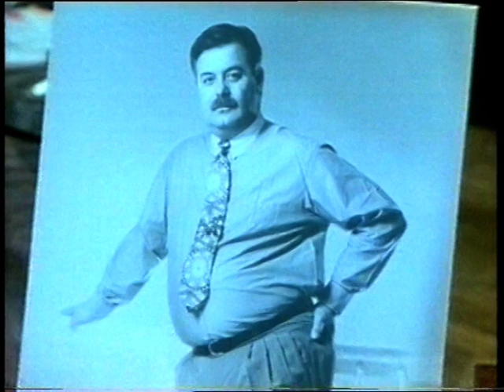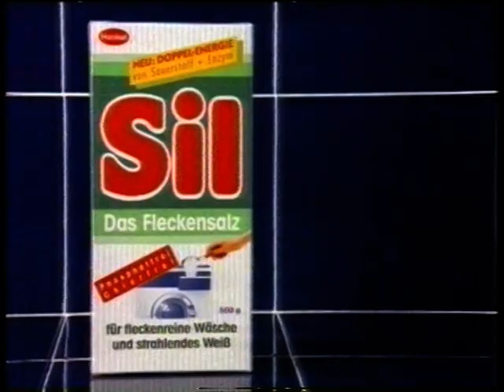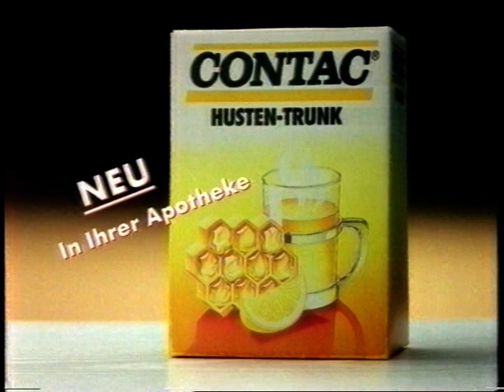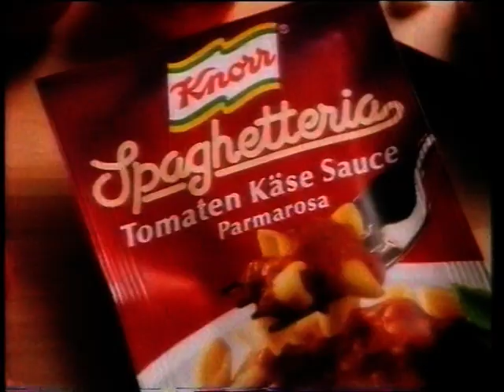Pro7, Werbeblock & Programmtrailer (4), 25.01.1994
Ihr könnt mich unterstützen, wenn Ihr wollt